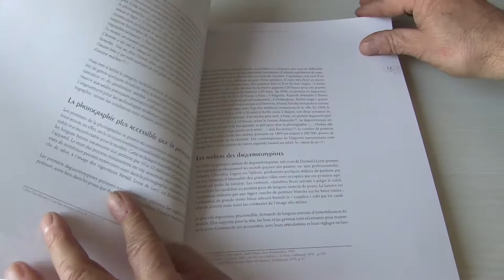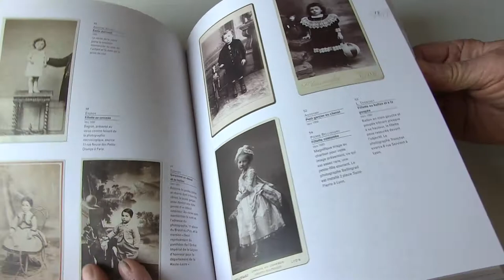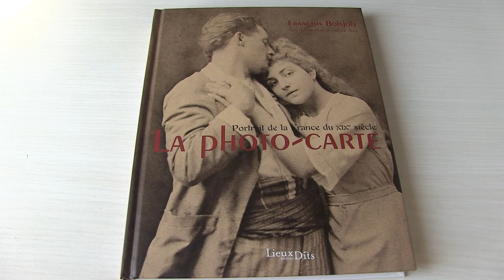La photo-carte: portrait de la France du XIXe siècle. François Boisjoly. Book.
La photo-carte: portrait de la France du XIXe siècle. Book By François Boisjoly.